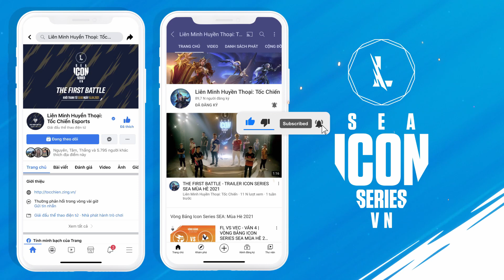BRU vs SVP l Highlight SEA Championship (25.09.2021)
Một trận đối đầu giữa 2 đội Buriram United và đội SVP trong giải đấu SEA Championship 2021